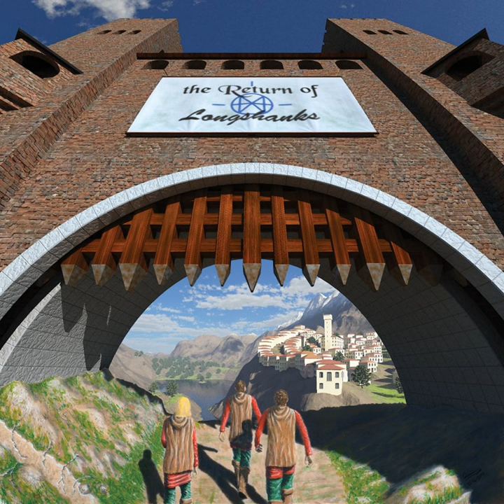the Wandering Merchant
the Wandering Merchant · Longshanks

The Return of Longshanks